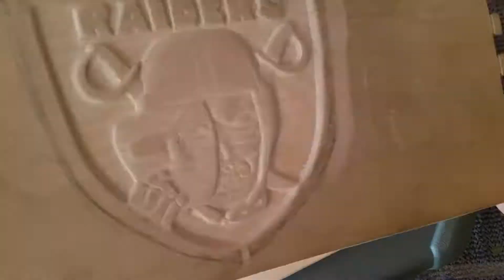The Raiders carving on Wood